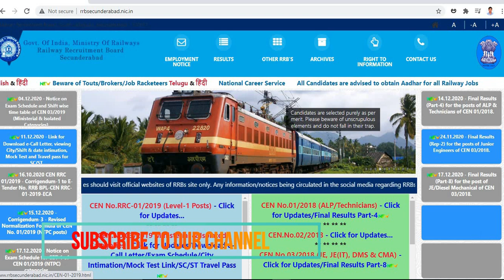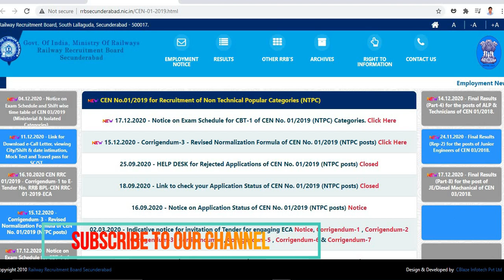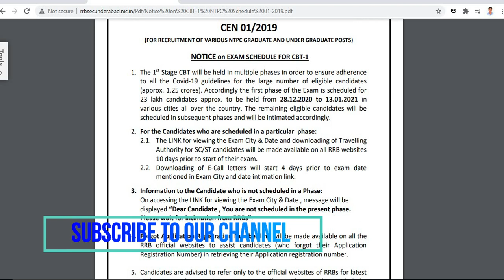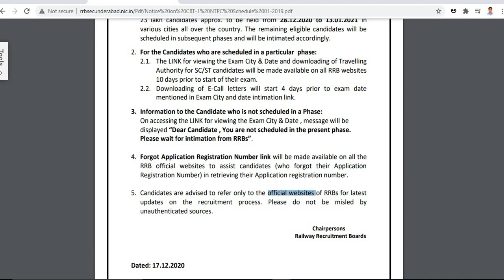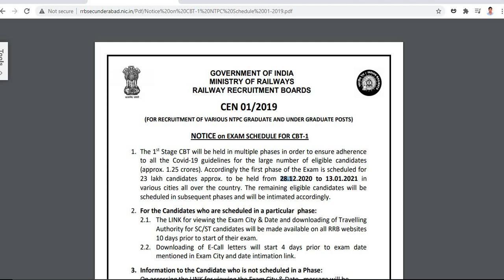RRB NTPC Call Letters, Exam City | First Phase Schedule Released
RRB NTPC First Schedule Official Notice

Official Links of RRB Websites to Download RRB NTPC Call Letters
RRB NTPC General Awareness Questions
RRB NTPC Most Important Questions in Telugu.
Most Important Questions for RRB NTPC CBT-I 2020 Exam.
RRB NTPC, Group-D Free Online Classes in Telugu.
Most important General Awareness Questions.
RRB NTPC 2020 Model Question Paper in Telugu.